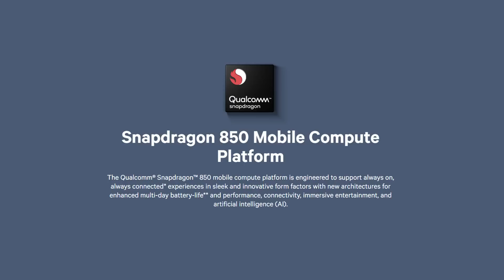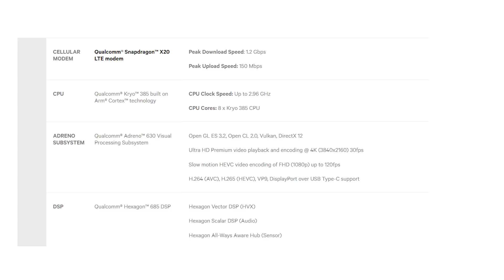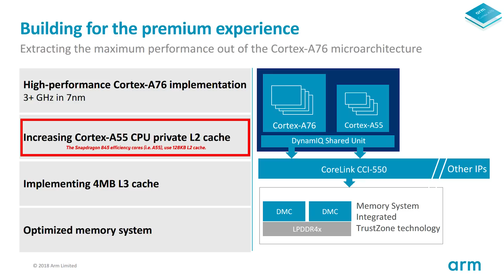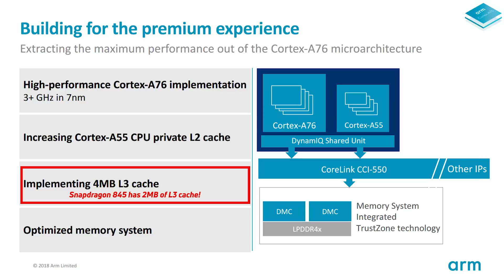Snapdragon 1000 and Windows 10 Arm laptops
Following the announcement of the Qualcomm Snapdragon 850, for Always Connected PCs running Windows 10, a new rumor surfaced about another upcoming processor known as the Snapdragon 1000. What is it and why is it important?

- Introduction to Android app development. Everything you need to know to get started with Android app development. Get started today with over 6 hours of high quality videos and over 60 different lessons, ready to go.